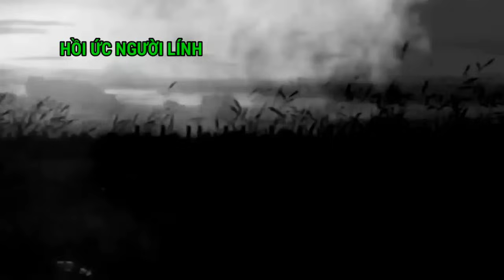11 - Bí Mật Luồn Sâu Vào Căn Cứ Quân Khmer Đỏ - Chiến Trường Miền Tây Campuchia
Chuyện lịch sử nói về cuộc chiến tranh Việt Nam Khmer đỏ vào năm 1979